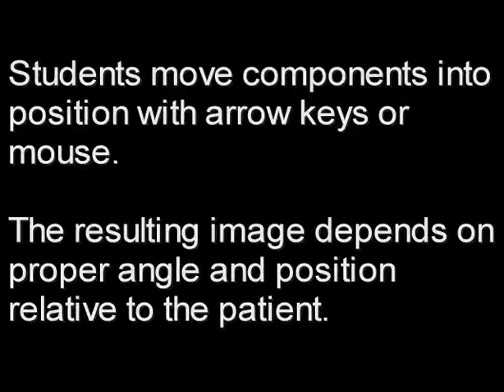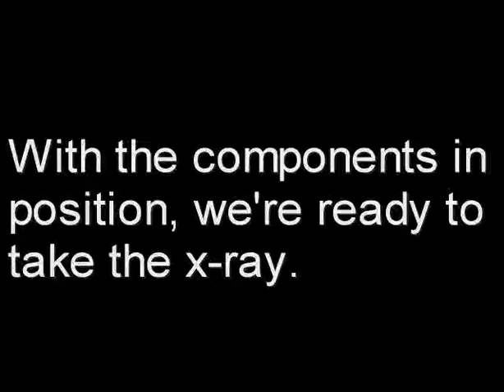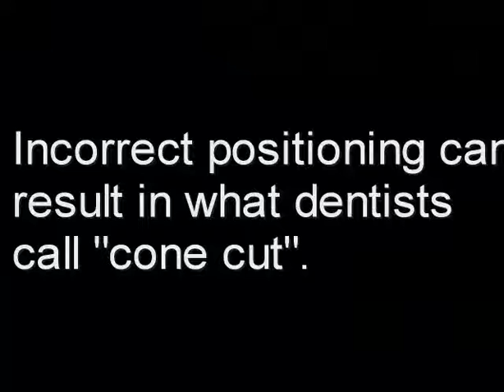Wishfarming for Training Simulations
The Wishfarmers are working with a Cape Cod dental school to develop virtual reality training simulations. Students learn and practice the techniques of dental radiography in Second Life, with an intuitive system based on real-world procedures and equipment. This is another great example of how virtual worlds platforms can serve the needs of education, science and business - and how The Wishfarmers help realize that value.